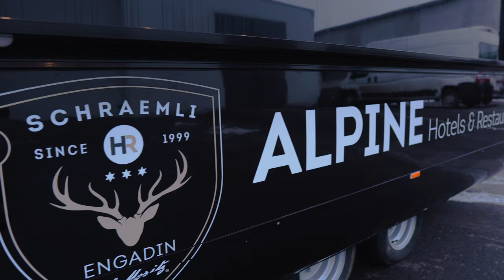Gastrotrailers / Catering / Switzerland / Food trailer / Imbiss / Food truck / Anhänger